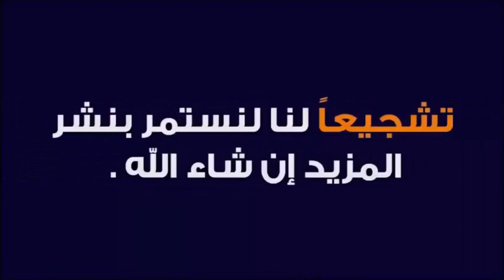الأستاذ الطيب كريبان يرد على محمد الفايد الذي خلق الجدل 2023🕌 الدكتور طيب كريبان 👉 دين و دنيا